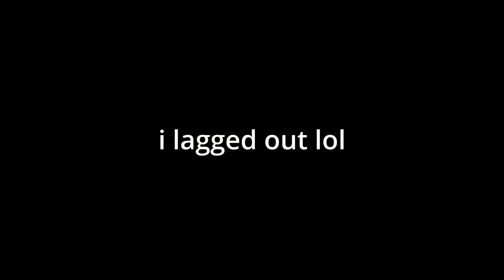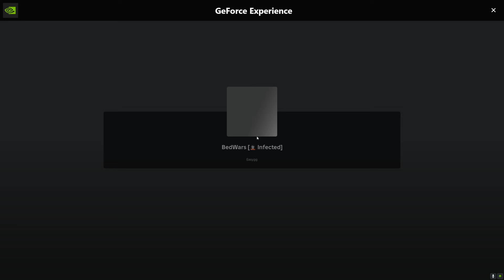why i want to quit roblox bedwars... (INSANE RAGE)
Miner Kit makes me rage bruh